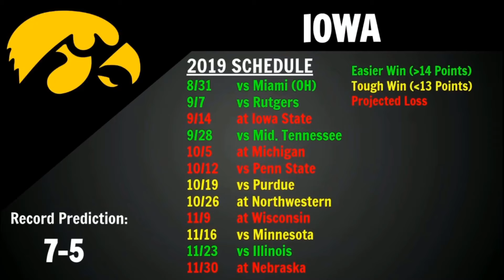Iowa Football Predictions and Preview - College Football 2019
Today we go over a final prediction on Iowa.